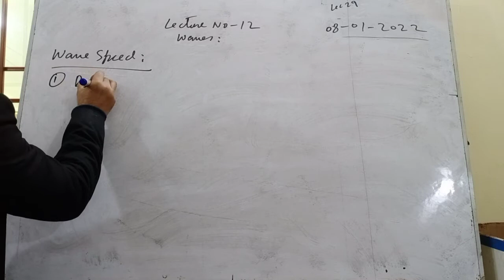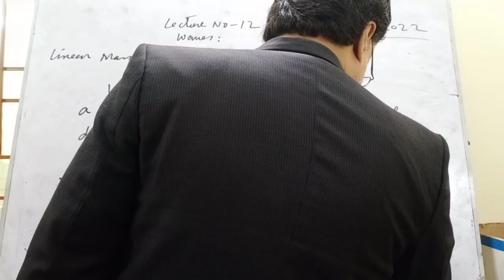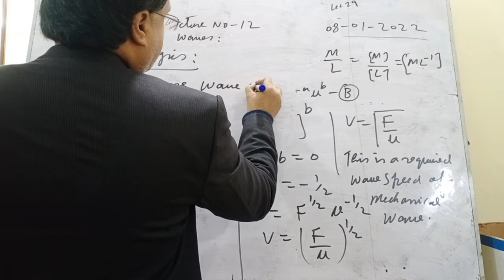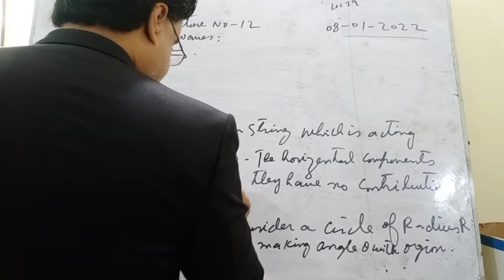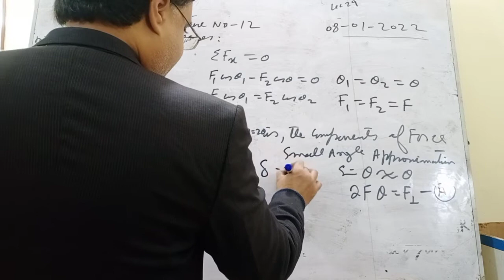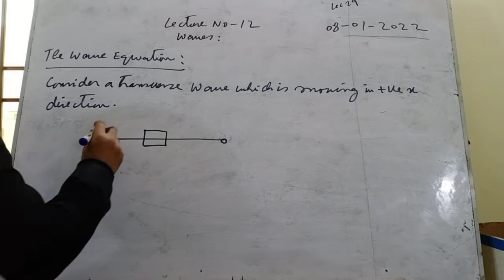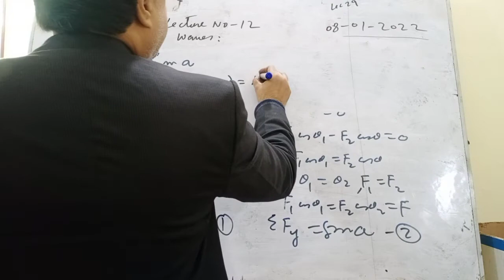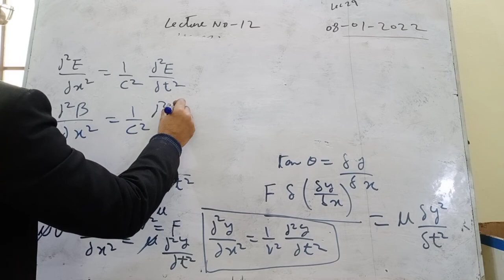January 8, 2022，speed of mechanical wave and wave equation